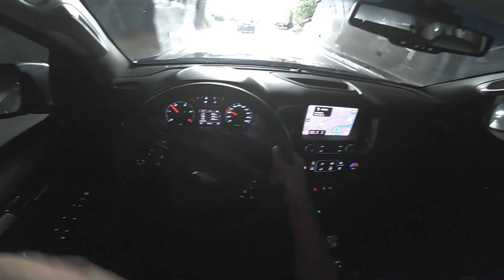SUBINDO a SERRA a bordo do CHEVROLET TRAILBLAZER PREMIER 2022 de 7 LUGARES 🚀 | BRUTO na VIA! 🔥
Fala galera! Um rápido vlog a bordo do Chevrolet Trailblazer Premier 2.8 Turbo Diesel 2022 de 7 lugares rumo ao ABC Paulista pela rodovia Anchieta.